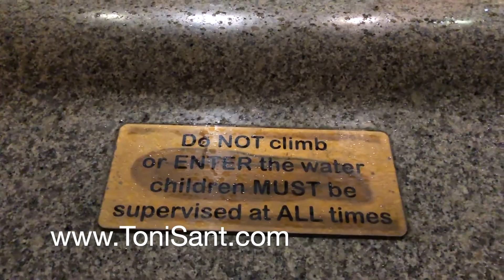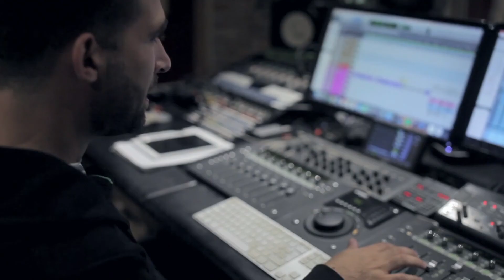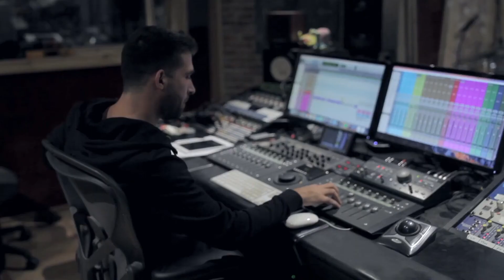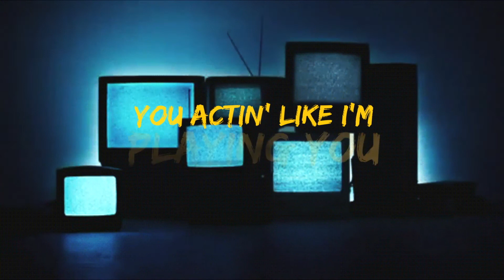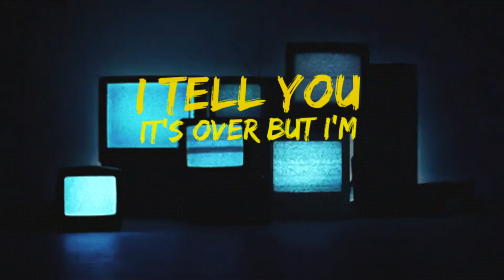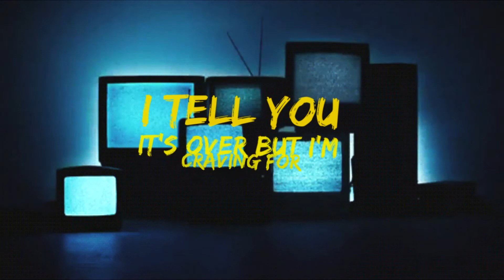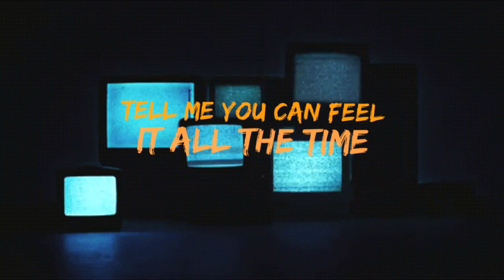Mużika Mod Ieħor ma' Toni Sant - 602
602nd edition of Malta music video podcast Mużika Mod Ieħor ma' Toni Sant.

Ara musicvideo ta' diski Maltin minn madwar id-dinja u xerred il-kelma.